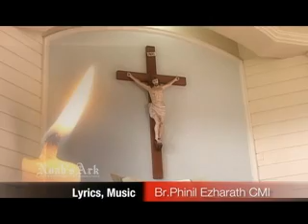theeram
Album : Vishwapraksham
Lyrics: Domanic Payyappilly
Production : Noah's Ark